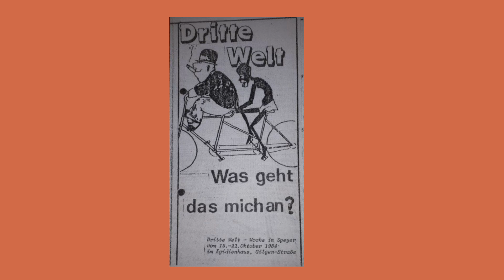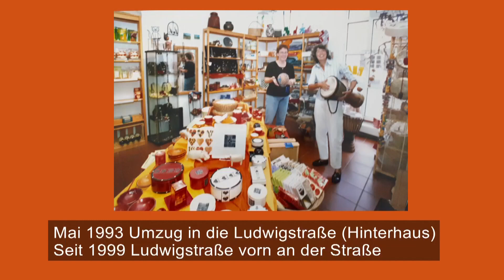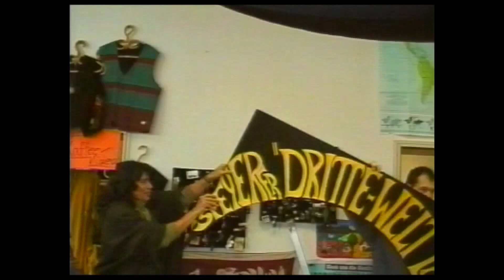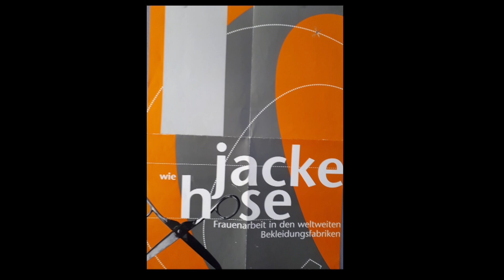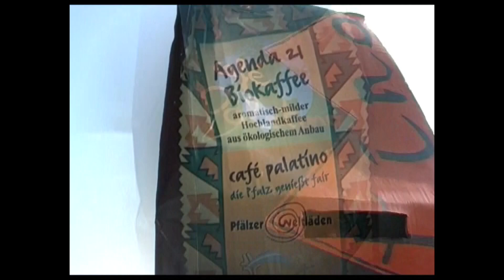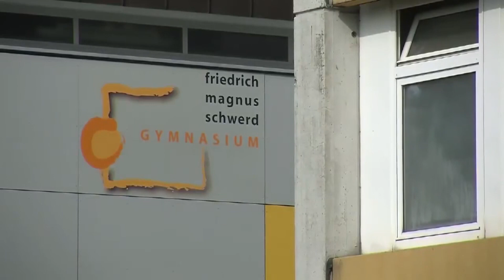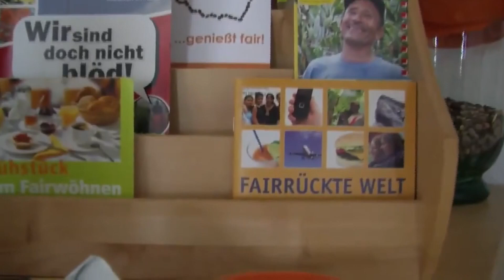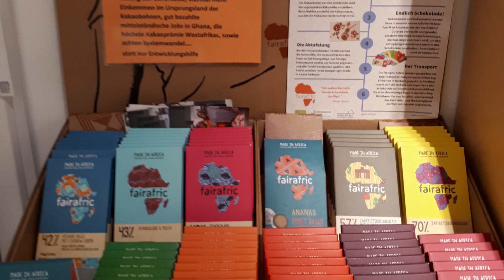Fairwegen - 40 Jahre Weltladen Speyer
... in Trägerschaft der 'Initiativgruppe Eine Welt Speyer e.V.'
Talk mit verantwortlichen Männern und Frauen aus 40 Jahren ...